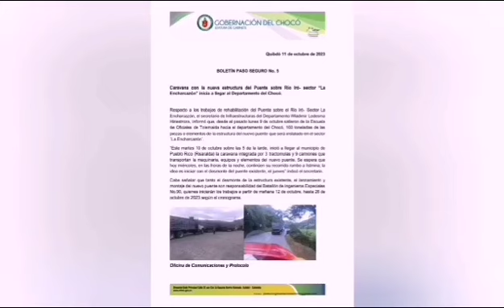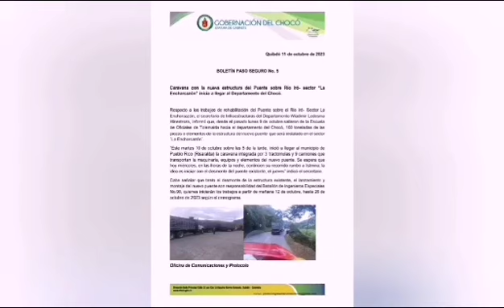Llego estructura del puente de Río Iró